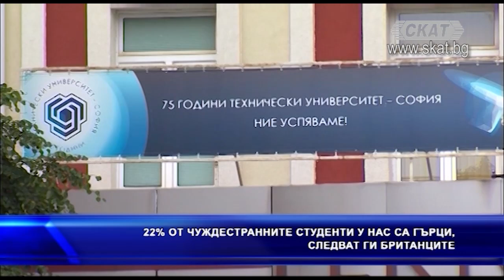НОВИНИТЕ на СКАТ (09.05.2023)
"Искаме български паметник": Патриоти протестират пред Паметника на Съветската армия

Йорданка Фандъкова прекрати шествието на „Безсмъртния полк“

 Отбелязваме Деня на Европа